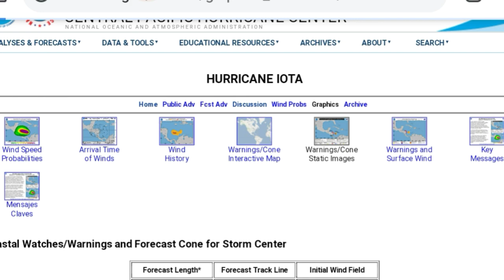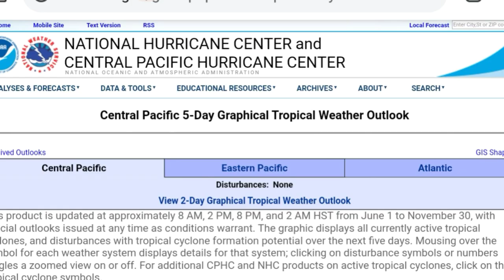11/15/20 Tropical Update - Iota now a Category 2 Hurricane!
Coverage of Atlantic, Eastern Pacific & Central Pacific

Detailed info on Hurricane Iota